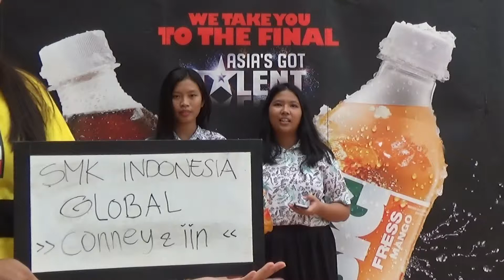Conney & Iin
SMK Indonesia Global